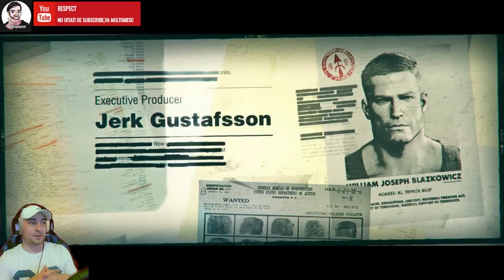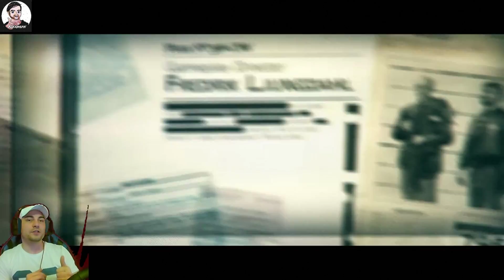Ending of WOLFENSTEIN the New Colossus 2017